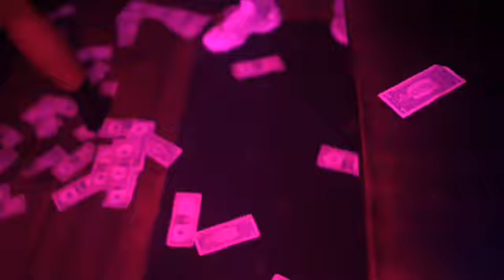CLUB CHIC ATL